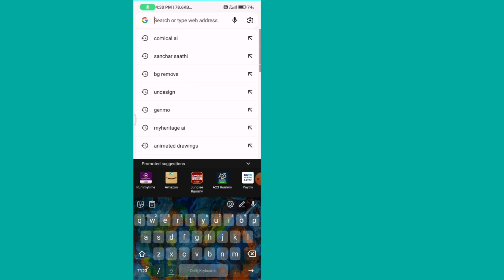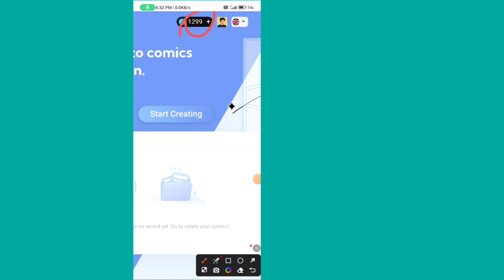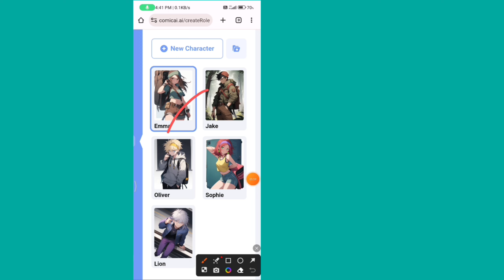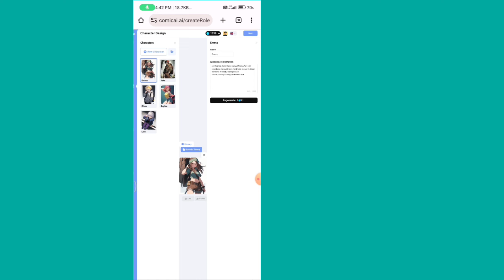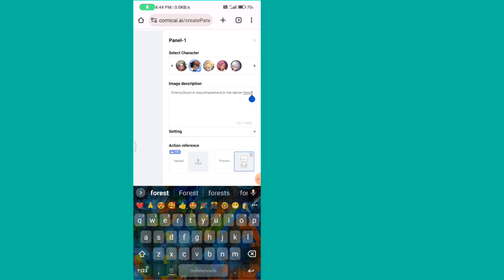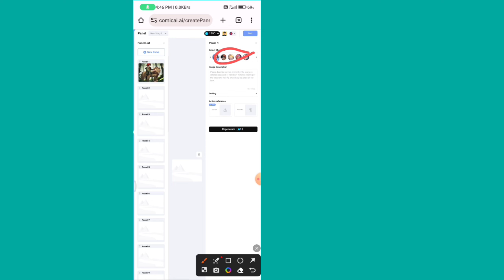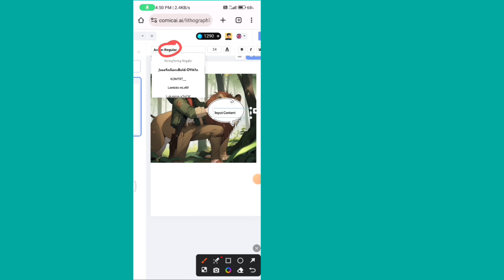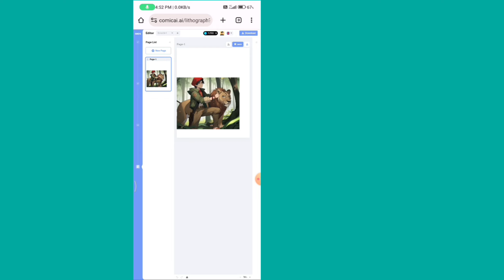How to use Comicai.Ai image Generator For Free || Comicai.ai छवि जनरेटर का निःशुल्क उपयोग कैसे करें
comic ai art
comic ai generator
comic ai tutorial
comic ai tool
batman comic ai
text to comic ai
comic ai free
image to comic ai
kyman comic ai
ai lockup
comic creator app
comic strip maker app
comicai
comic life 3
consistent character midjourney
consistent characters stable diffusion
how to make a comic book for beginners
tokenized ai
epik ai yearbook
comic ai free
cartoon ai free
ai comic generator free
ai lockup
comic creator app
comic life 3
comicai
consistent character midjourney
epik ai yearbook
ai cartoon video generator free
ai cartoon generator free
ai cartoon video generator free in mobile
ai cartoon video generator free ap
ai cartoon video generator free malayalam
ai cartoon video generator free bangl
ai cartoon photo editor
free ai video generator without watermark
3d cartoon animation video kaise
banaye pc
ai animation video generator tamil
adobe
ai video generator free mobile
ai video generator Tamil
ai video generator malayalam
comic factory ai
comicai
ai lockup
comic creator app
comic life 3
consistent character midjourney
epik ai yearbook
how to make comic with ai free
how to make cartoon animation video with ai for free
how to make cartoon video with ai free
how to make cartoon animation video with ai for free chembeast
3d cake making
3d cake drawing
cartoon character cake design
comic cake malayalam
comic cake making
cartoon cake Malayalam
cartoon cake recipe
3d cake design
comic cake soumya
cartoon cake making
how to make comic cake decorating
ai video kaise banaye
vidyo.ai ka use kaise kare
ai avatar generator free
ai-generated images
studio d-id
virtual sypac ki tarah video kaise
banaye
ai website
ai kya hai
ai video shorts
ai app
karen
ai photo generator free
ai video shorts
. images
turn photo into anime
photo to cartoon online free
leonardo ai comic book
comicai
comic life 3
character consistency midjourney
ai cartoon image generator free
ai cartoon image editing
cartoon ai image
comic life 3 tutorial
comic life 3d
comics life editions
comic life channel
comic life and death
comic life software
comic life 0.2
comic life tutorial
comic life app
comic life 3 review